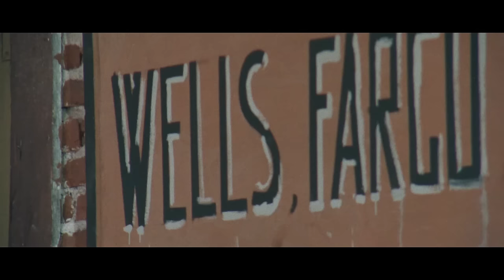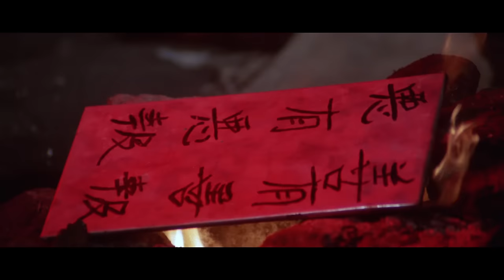Shanghai Joe | WESTERN MOVIE FOR FREE | English | Spaghetti Western | Action Movie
Free Spaghetti Western Movie: My Name Is Shanghai Joe - A Chinese immigrant, recently arrived in America, fights to free Mexican slaves from their cruel master.

My Name Is Shanghai Joe(1973):
Director: Mario Caiano
Writers: Carlo Alberto Alfieri, Mario Caiano (screenplay)
Stars: Chen Lee, Klaus Kinski, Carla Romanelli
Runtime: 1h 38min*
Genres: Action, Drama , Western
Country: Italy
Language: Italian
Release Date: 11 January 1974 (West Germany)
Also Known As: Knochenbrecher im wilden Westen
Filming Locations: Elios Studios, Rome, Lazio, Italy

Storyline:
A Chinese immigrant named Chin How lands in a small Texas town inhabited by hard-nosed cowboys who don't take kindly to outsiders. The town folk soon realize that Chin is no ordinary drifter and he quickly gains a reputation for his unbeatable fighting skills. When word of Chin's skills spread to Stanley Spencer, the owner of the states largest cattle ranch, Chin lands a job working for Spencer as a fellow cowboy. Friend soon becomes foe when Chin realizes he is working for a cattle smuggler bent on brutalising Mexican farmers and anyone else who stands in his way. Written by Alan Smithee

Review:

Shanghai Joe is a Chinese martial arts master who somehow finds himself in the racist Old West. Of course, Joe is pushed to his breaking point by them racist white folk, so he starts kicking honky ass left and right. Fast-paced and incredibly violent, 'The Fighting Fists of Shanghai Joe' is the kind of mindless entertainment that Spaghetti Western fans love. Klaus Kinski shows up to get his ass handed to him and add some star power to the proceedings...well, star power in our minds. Bruno Nicolai rips off his score to 'Have a Good Funeral, My Friend' but it's so good you won't care. Written By Samoan Bob.

SUPPORT US!

MORE MOVIES!